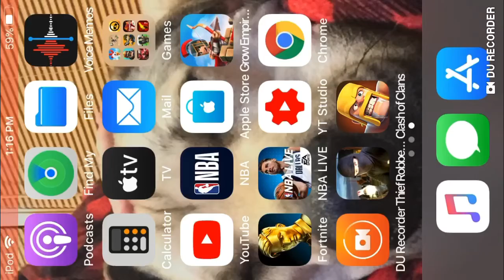Unlocking piper bea And Carl and getting a gadget with Nina